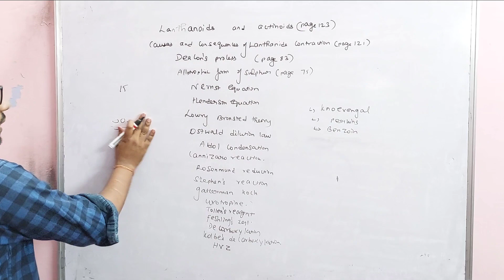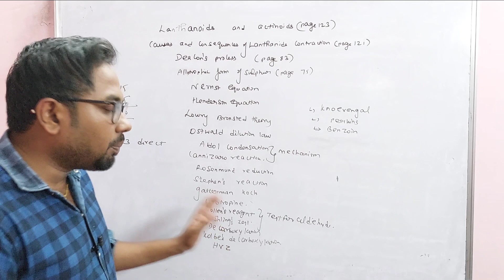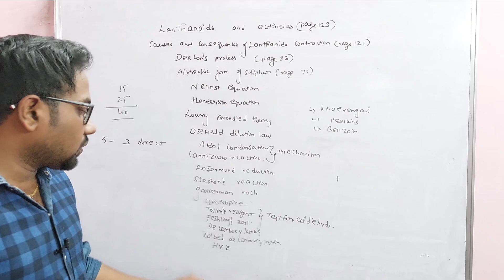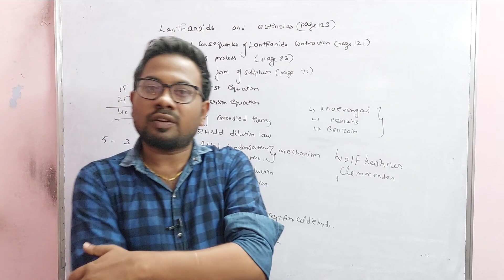Revision Exam-2 life saving questions | 12th Chemistry@vivekmathsscience1013